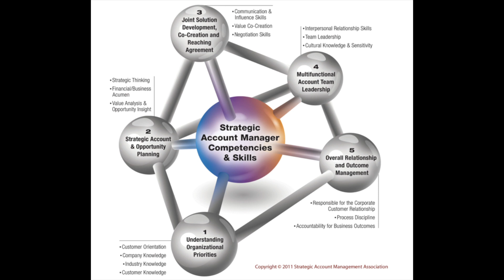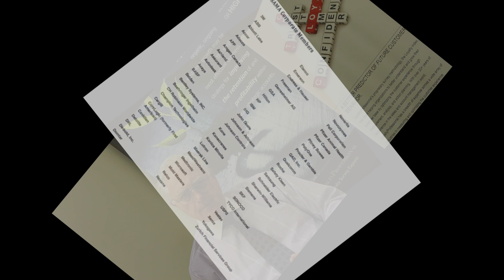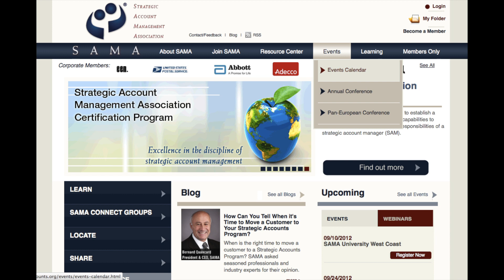Strategic Account Management Association (SAMA) Certification Program | 2012 Workshop Overview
Introduction to Strategic Account Management Association University Workshop on 'Managing the Overall Customer Relationship and Business Outcomes in Strategic Account Management', hosted by Dennis Chapman, President and Founder of The Chapman Group.

Dennis Chapman will be leading this certification course for the Strategic Account Management Association's (SAMA) most popular and highly-rated Strategic Account Manager Certification Program (CSAM) at SAMA University West Coast in San Francisco, California, September 10-13 and at SAMA Academy in Paris, France, September 24-27.  Chapman will be educating certification candidates on 'Managing the Overall Relationship and Business Outcomes', a discipline that focuses on the role of a strategic account manager as the overall relationship manage, including:

Building team vision and identity
Alignment of account and team goals
Business and national/regional culture and impact on teams
Leading the team without direct authority
Working with the network
Managing the key processes
Coaching and development in the team

For more information on the Strategic Account Management Association and Certification Program Events, please
About the Strategic Account Management Association | StrategicAccounts.org
The Strategic Account Management Association's (SAMA) Universities are intensive workshops dedicated to expanding knowledge and capabilities in strategic account management (SAM). SAMA University offers five of the strategic account management association's most popular SAM skill--building workshops.

About The Chapman Group | ChapmanHQ.com and LoyaltyProfessional TM

The Chapman Group, founded in 1988, is a sales consulting firm that creates world class account management programs. We assist clients of all sizes, across a broad spectrum of industries, in increasing their revenue and retention through the implementation of innovative processes, methodologies, best practices, skills and tools. The Chapman Group utilizes a metric-based approach to integrate the art with the science of account management, enabling our clients to grow by becoming more efficient, effective and profitable. Clients, National and Global, Fortune 1000 and Mid-tier, have all found considerable value in continuing their relationship with us, long after initial goals have been accomplished. Clients often request The Chapman Group to monitor performance while providing support in the form of strategic planning, coaching and skills training.